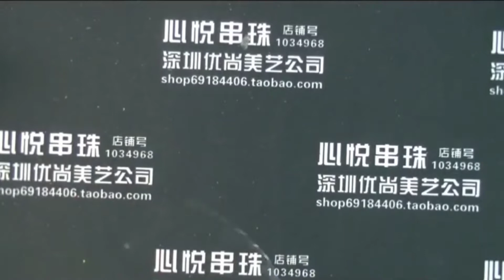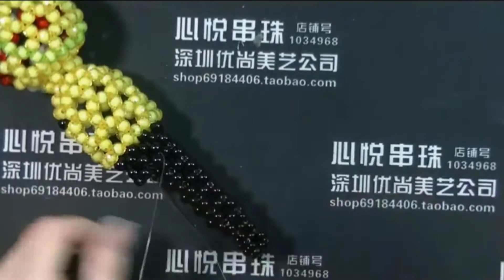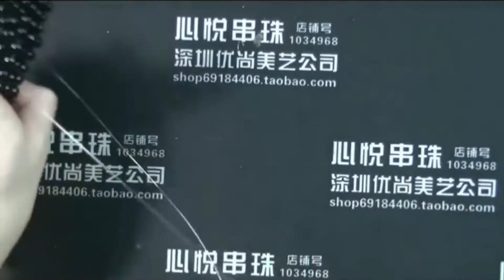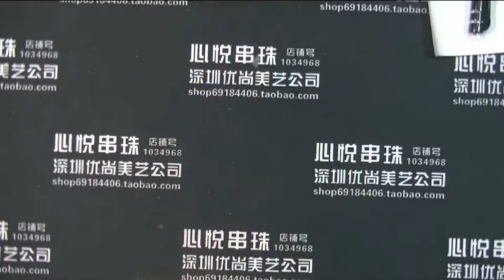How to beads Monkey king part 2